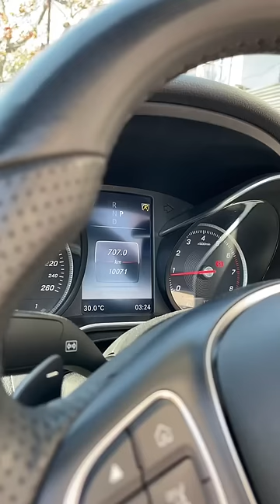WoW 😯 Kya Car Hai